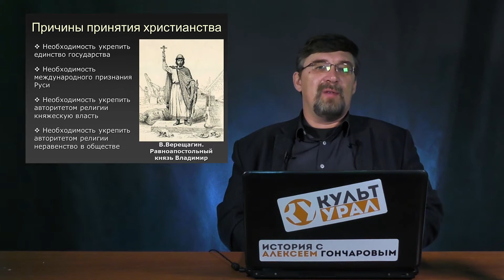Принятие христианства на Руси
00:00 - Вводная
01:28 - Проникновение христианства на Русь до Владимира
03:52 - Причины принятия христианства
08:30 - Легенда о выборе веры
12:22 - Выбор религии
15:00 - Крещение Владимира
18:00 - Поход на Херсонес
24:19 - Крещение Руси
28:23 - Дата крещения, канонизация Владимира
29:24 - Власть и церковь
31:52 - Русская православная церковь в X-XI веках
34:56 - Значение крещения Руси